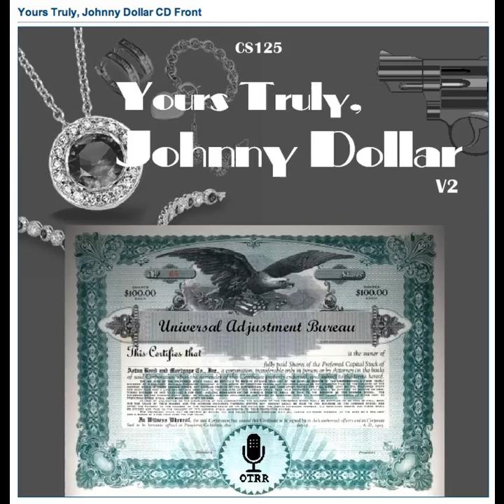Yours Truly, Johnny Dollar - 620121 773 The Terrible Torch Matter